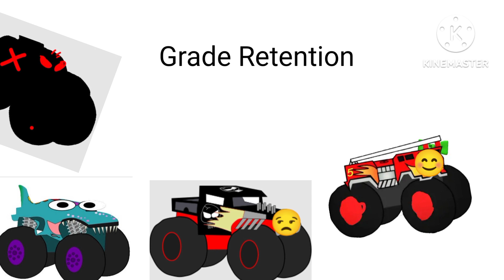The First 8 Episodes for The Hot Wheels Show (read description)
since I'm ending HWXMJ MOVIES, I'm making this new series called The Hot Wheels Show as I mentioned in a previous video, sooooo think of this as a sequel series
also R.I.P HWXMJ MOVIES lol 😂

@K68studios @LuluAndBlammy @allisonbartholomew9852 @AidensCustomTrucks @ADIELPRODUCTIONS @PabloGunksterandRaceAce @CreepyGamerz12 @CyclopsHobbies @hot wheels monster truck live crew @dolphinmaster @DemoDerby68 @Ajutsu69